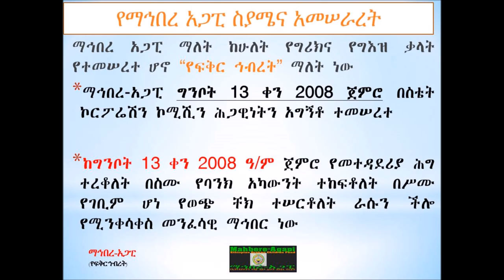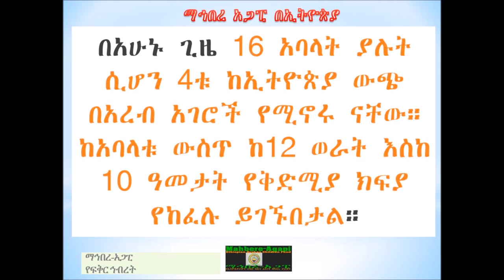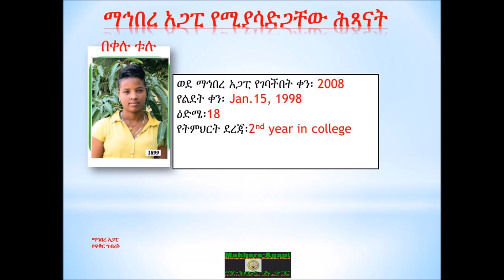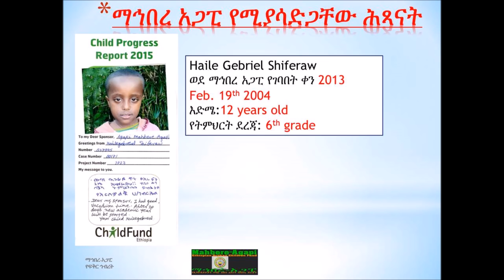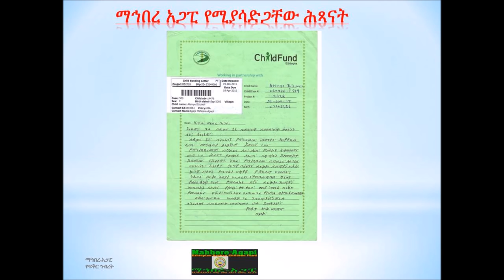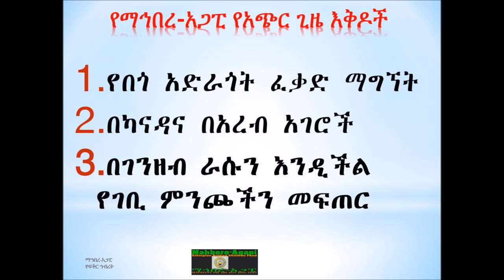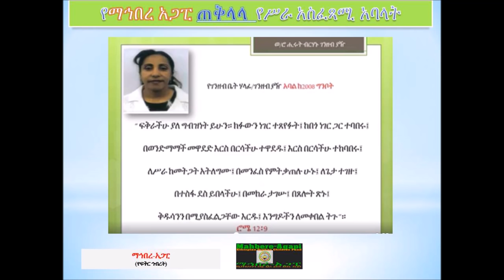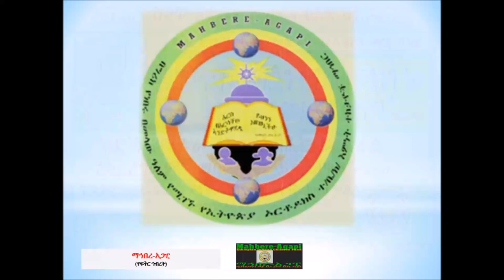The 8th Anniversary of Mahbere- Agapi (the E.O.T.C Orphan Children Fund)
Mahbere- Agapi is an organization that helps orphan children in Ethiopia
"Awde Tinat" is a resource center for Ethiopians and Ethiopian Orthodox Tewahedo Church as well as Ge'ez language study. Get answer for your questions, learn and teach back.